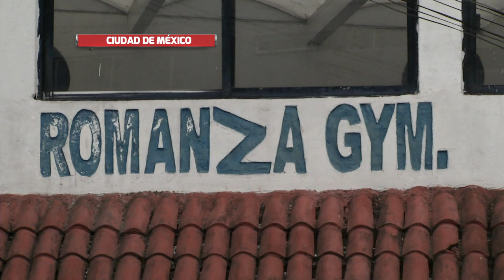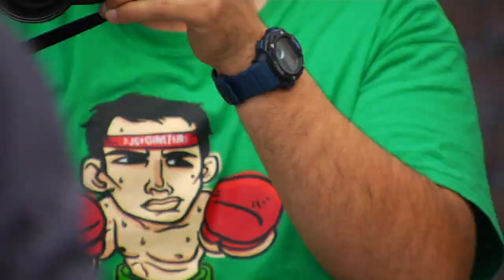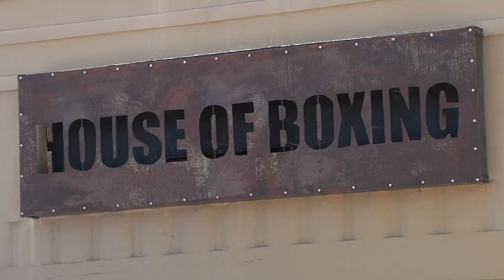Capítulo 3 | 'Canelo' vs Chávez Jr. | Llamado a la Gloria